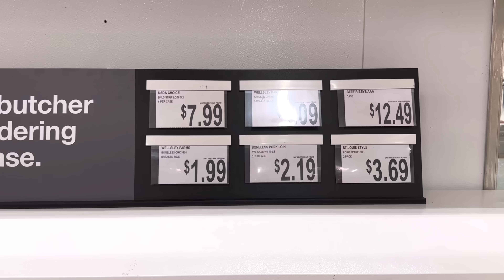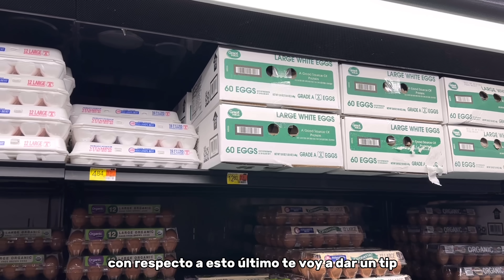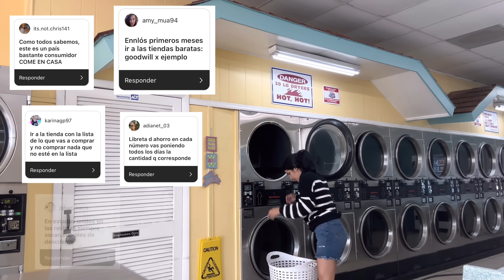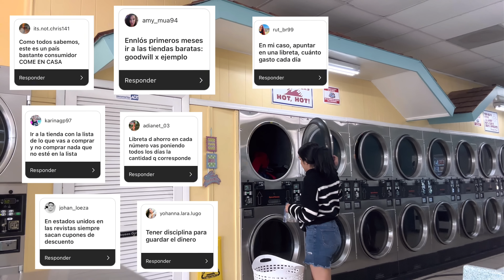TIPS que me hubiera gustado saber antes…🇺🇸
En este videito les comparto algunos de los tips que me han ayudado a ahorrar dinero en Estados Unidos…

♥️Si quieres aplicar para la tarjeta de crédito te dejo el enlace abajo